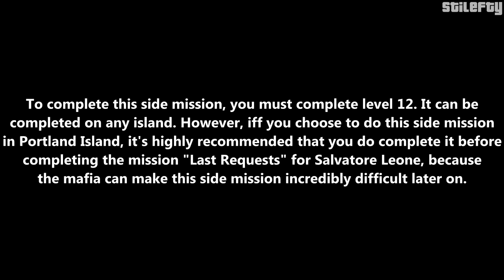GTA 3 - Paramedic (1080p) [12 Levels]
Grand Theft Auto III - Walkthrough - Side Mission - Paramedic

To complete this side mission, you must complete level 12. It can be completed on any island. However, if you choose to do this side mission in Portland Island, it's highly recommended that you complete this side mission before completing the mission "Last Requests" for Salvatore Leone, because the mafia can make this side mission incredibly difficult later on.

Rewards: Health & Adrenaline Pill pickups will be available at all Hideouts and you get Infinite Sprint